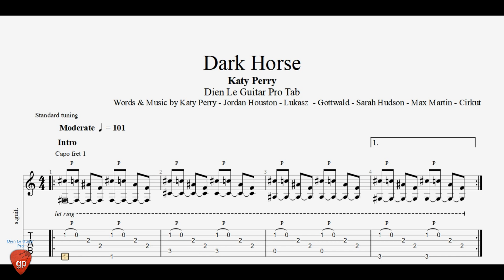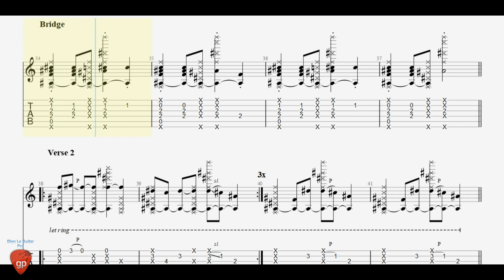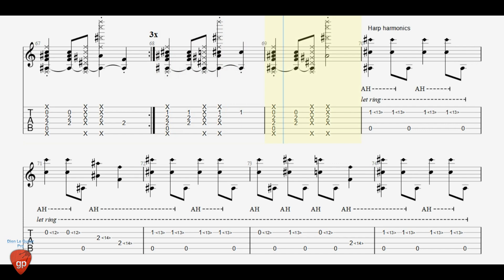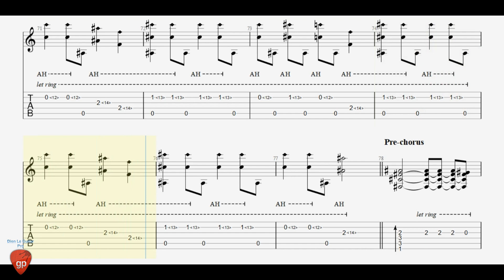Katy Perry - Dark Horse - Guitar Pro Tab